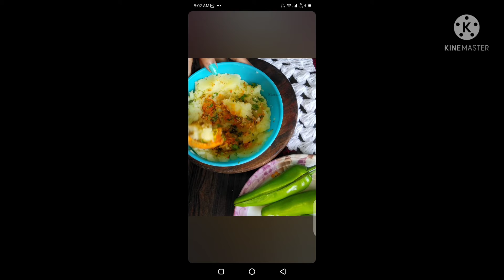shad lifestyle / mazedar potatoes chilies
# shad lifestyle
mazedar crispy chilies with potatoes
chili with potatoes